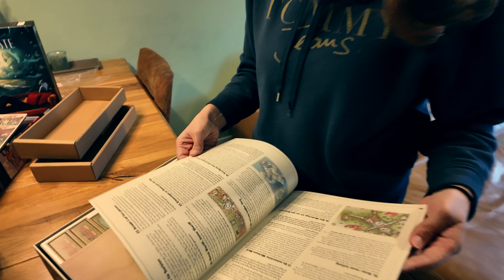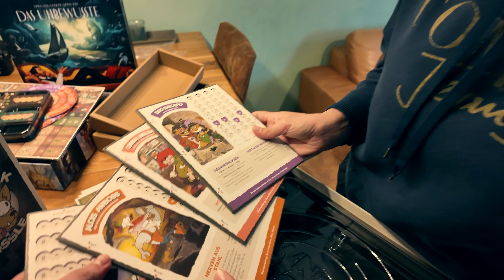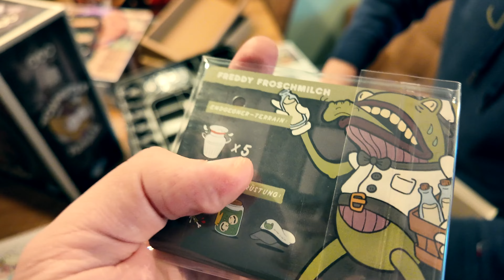Spiel 2024 Neuheiten die wir nicht erwartet haben 🤯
In diesem Video zeigen wir unser brandneues Brettspiel-Paket, das wir im Vorfeld der SPIEL 2024 erhalten haben. Voller Vorfreude packen wir die Spiele aus und stellen sie euch vor. Besonders gespannt sind wir auf Townsfolk Tussle, ein kooperatives, actiongeladenes Spiel, das in einem charmanten Cartoon-Stil daherkommt. Außerdem werfen wir einen ersten Blick auf Das Unbewusste, ein faszinierendes, tiefgründiges Spiel, das sich mit Träumen und dem Unterbewusstsein beschäftigt und zur SPIEL 2024 erscheint. Beide Spiele versprechen, echte Highlights zu werden – und wir können es kaum erwarten, sie auszuprobieren!
► UNS UNTERSTÜTZEN

► DIESER KANAL

Auf diesem Kanal findet ihr Alles zum Thema Brettspiele. Ob Familienspiele, Partyspiele, Kennerspiele oder Expertenspiele - hier ist für Jeden etwas dabei!
Der Fokus von unserem Kanal liegt ganz klar darauf, Spaß an unserem Hobby zu haben und es mit euch zu teilen. :)

► Rezensionsexemplare

Die meisten Spiele, die ihr auf unserem Kanal seht, sind Rezensionsexemplare.
Die Verlage senden uns die Spiele gratis oder mit Vergünstigung zu und stellen dabei keine Bedingungen an unsere Videos.